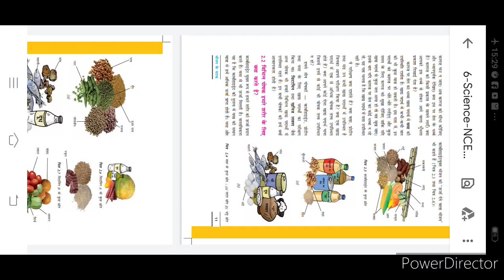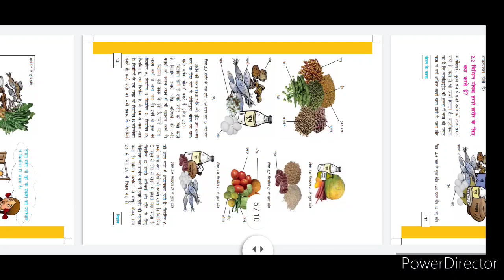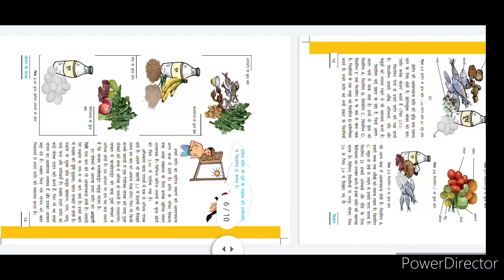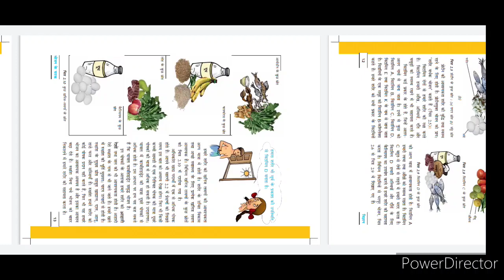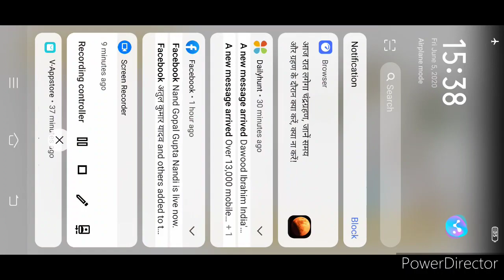Class 6 science HM by Sandeep upadhyay